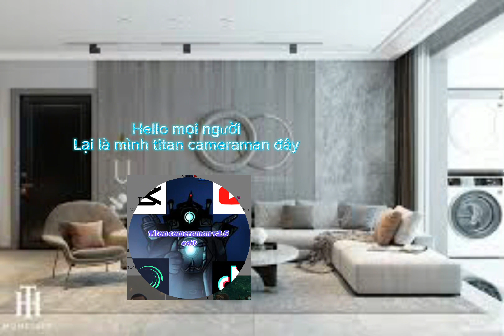Lớp học bất ổn tập 7. Đăng dùm e Hân và 1 thành viên mới